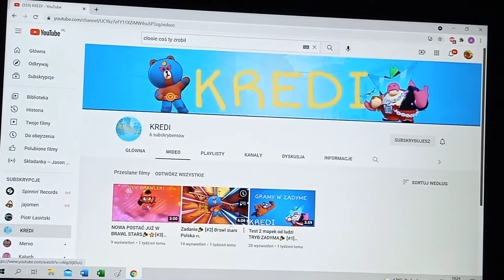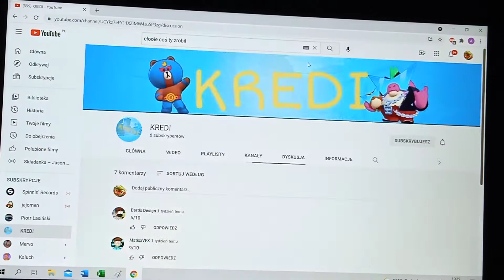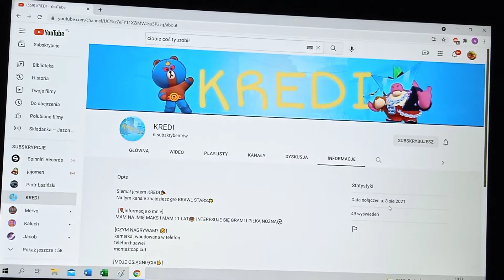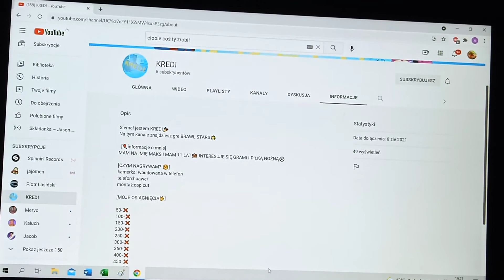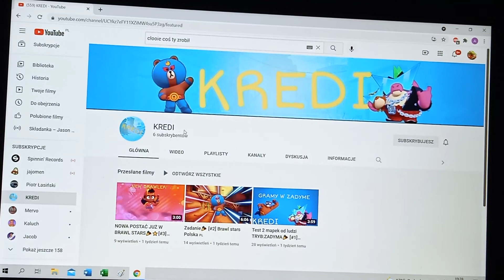Ocenianie kanałów widzów #10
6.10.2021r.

                      Miłego oglądania